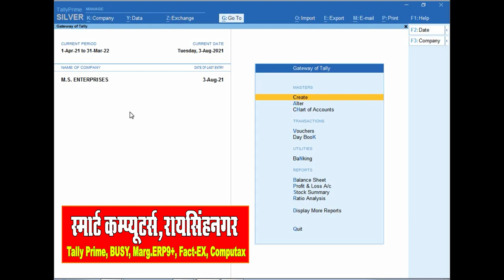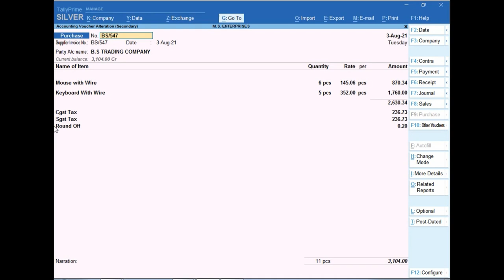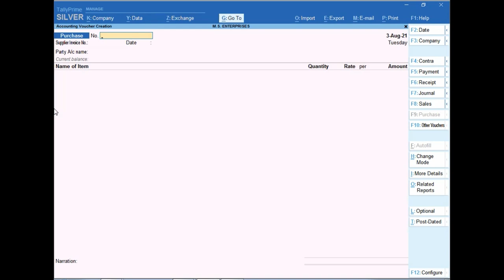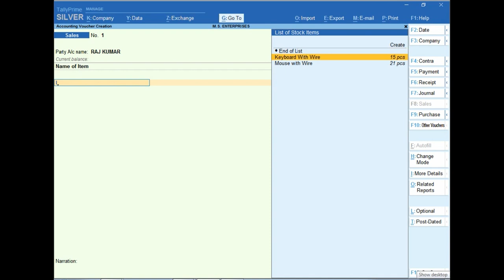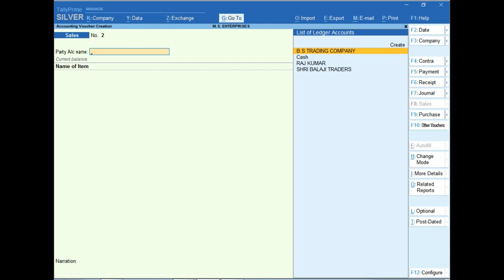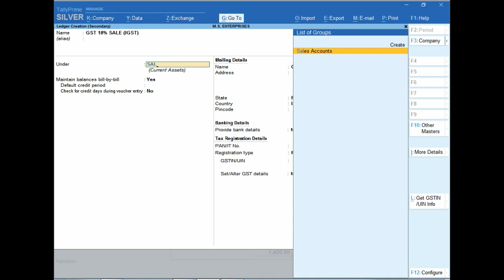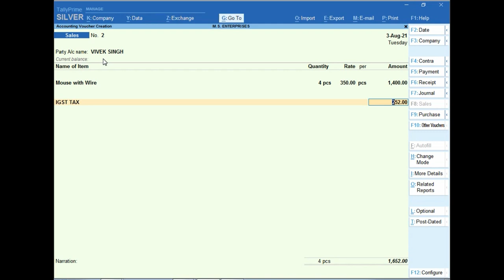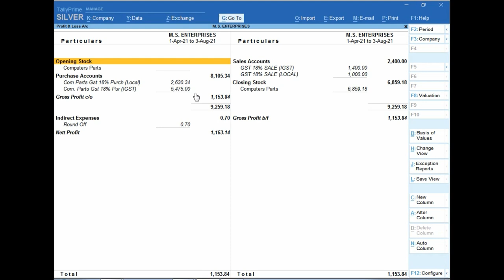Intrastate And Interstate Sale Voucher Entry in Tally Prime| Sale Ledger Create In Tally Prime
iggstsaleintallyprime localsaleintallyprime Please is Video ko Jayda se Jayda Share kre Thank You So Much